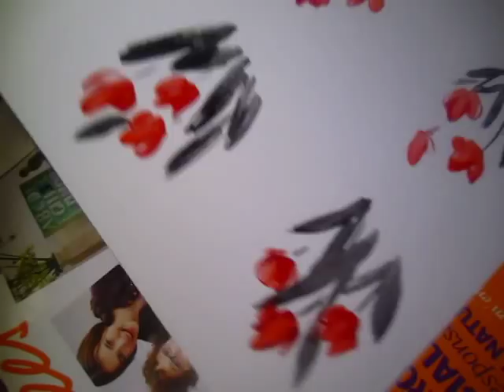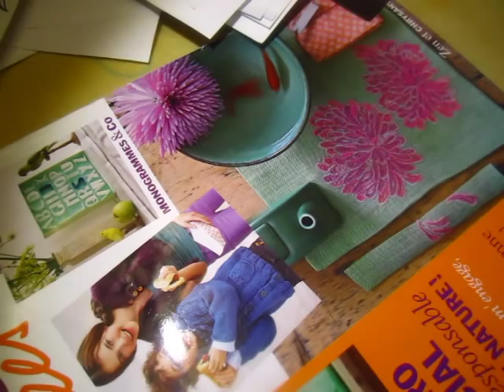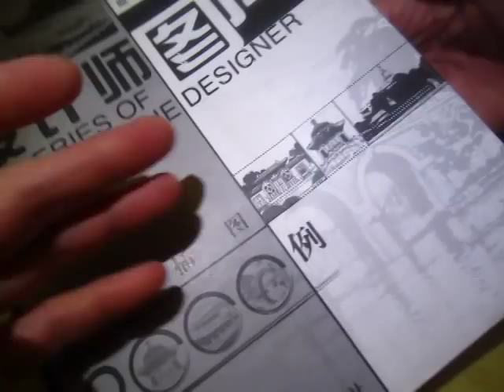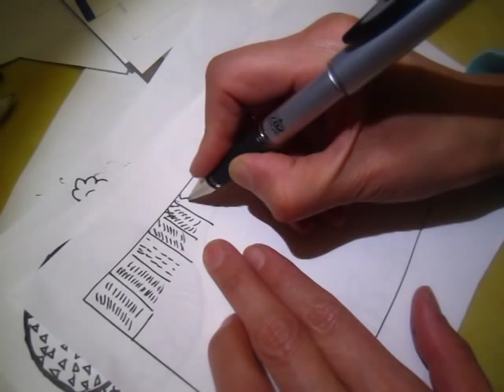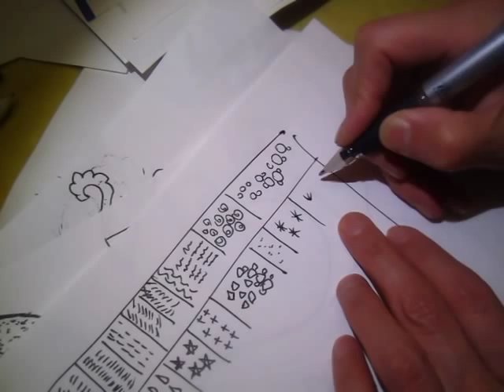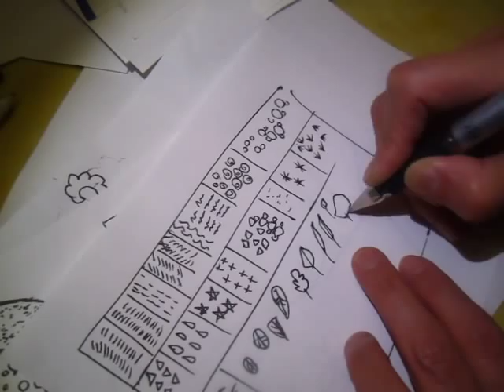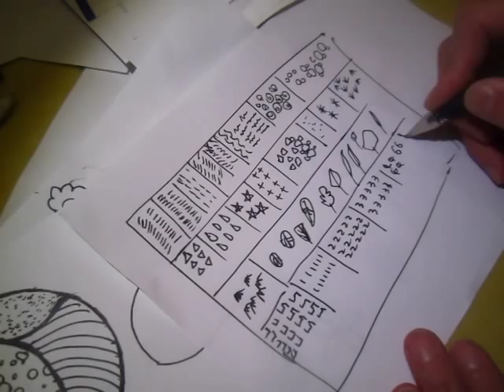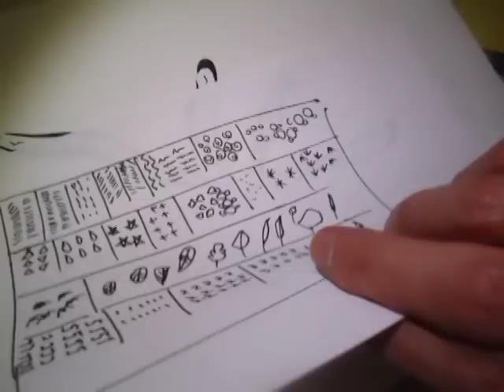Supposititious tutorial - how to doodle